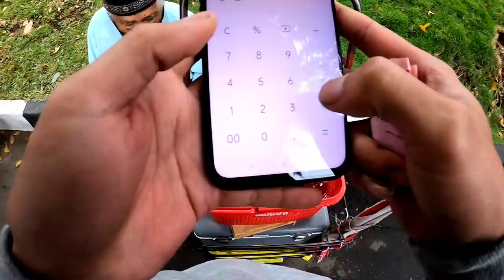EMAK GILA ke rumah ugal , pulang nya ketemu kakek masih semangat berjualan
allhamdulilah keadaan ugal semakin membaik, minta doa nya aja dari semua, semoga cepet kembali sehat bisa riding bareng lagi 💪🔥
pulang dari rumah Irdam, emak liat di jalan penjual minuman, sudah tua tapi masih semangat berjualan 💪